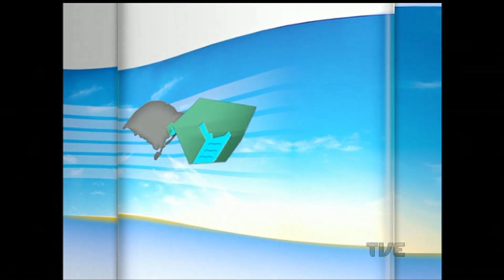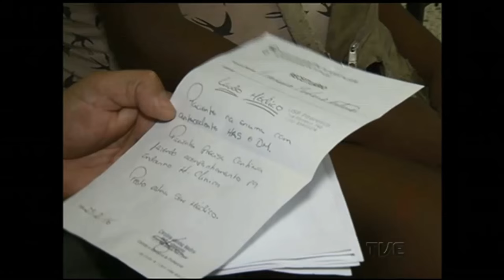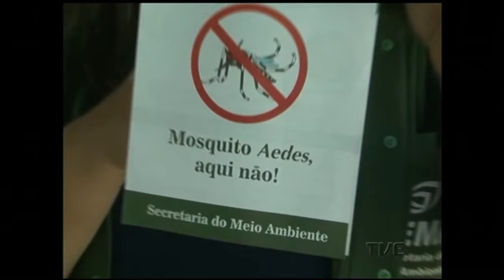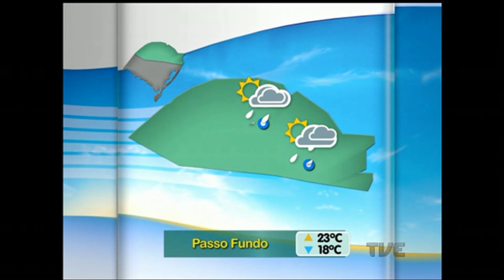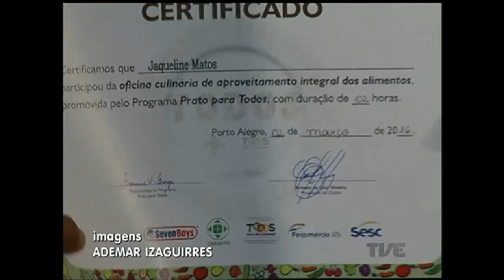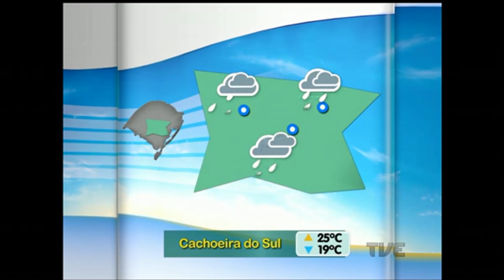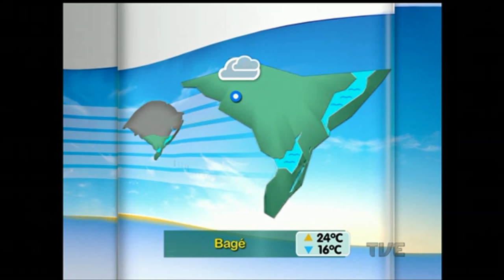Canal Aberto TVE | 03/03/2016